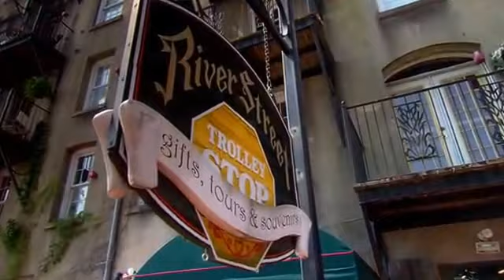Savannah, Georgia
Visit Savannah, Georgia